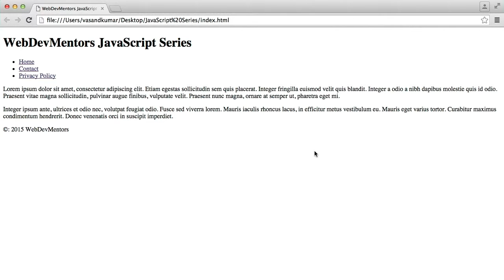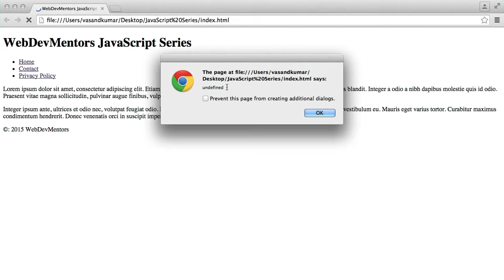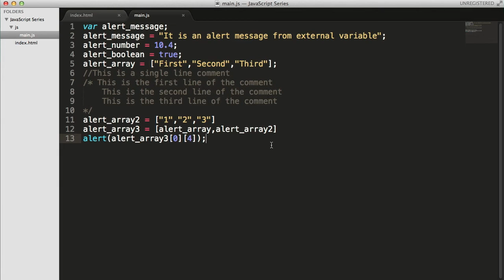Multi Dimensional Array in Javascript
In this video we are going to see about multi-dimensional array in Javascript.

by
Vasandkumar